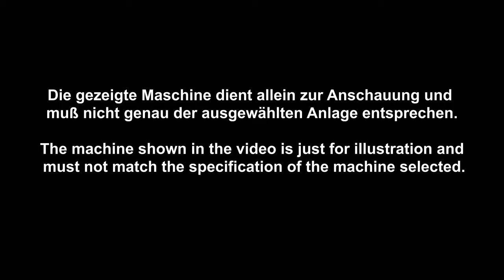Amtec VERTIwrap Mini Complete System Pillow/Stick-Bags - Granulate 50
New Version complete small vertical packaging system including dosing unit for granulates (swing filler for smaller product particles and filling volumes OR cup granulate filler for larger particles or larger filling volumes). OMRON PLC and 7"-touchscreen, stainless steel version (SS304 - optional SS316). Self-diagnosis functions, OMRON PID temperature controller, SCHNEIDER or OMRON electronic parts, motorized tension control, fast and smooth film transportation, AIRTAC pneumatic components. Back seal type bags (pillow-/stick-packs), vertical seal width: 8mm, horizontal seal width: 8mm, cutting way: serrate cutting. Film pulling: servo motor, horizontal sealing unit: pneumatic. Suitable for laminated BOPP/PE film, hotprint coder included (2 lines, 10 characters each).

Vertikale Verpackungsmaschine inklusive Dosiereinheit mit einer Produktionslinie für die Herstellung von "Stick-Packs" mit mittlerer Rückennaht zur Verpackung von kleinen Granulaten.
Die Verpackung verleiht dem Produkt ein attraktives Erscheinungsbild und schützt vor Verschmutzung und Feuchtigkeit.
Der vollautomatische Verpackungsprozess umfasst dabei die Verpackungsformung, das Befüllen, das Verschließen, das Vereinzeln der Verpackungen, den Datumsdruck sowie die Ausgabe der fertig verpackten Produkte in ansprechenden Stick-Pack Schlauchbeuteln.